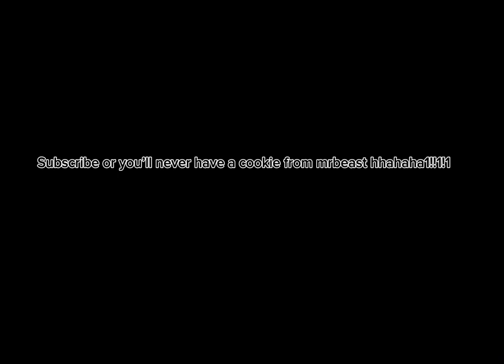Casually just a normal christmas day on slap battles (definitely)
Play blap sattles now or you’ll have no cookies from mrbest hahahaha!11!1!
Game: Slap Battles (No link bc you’ll probably find it)

Sub or no cookies from mrbest again